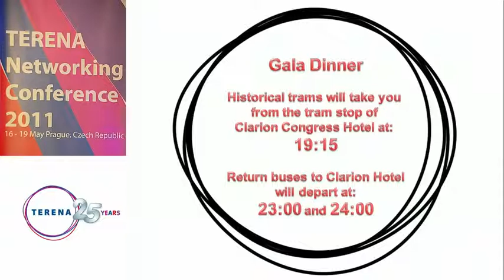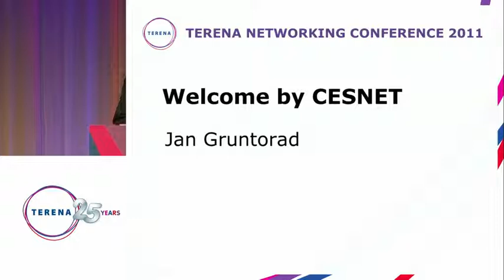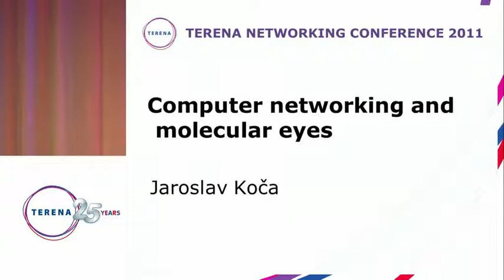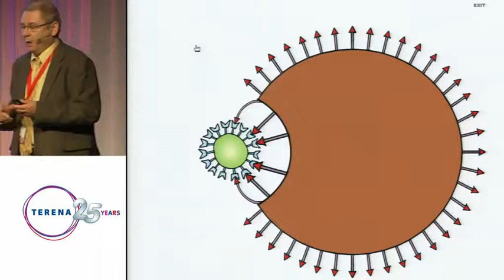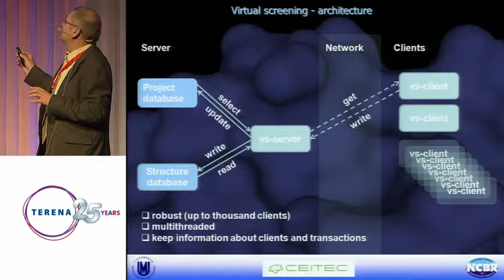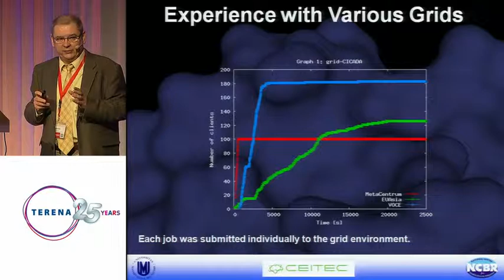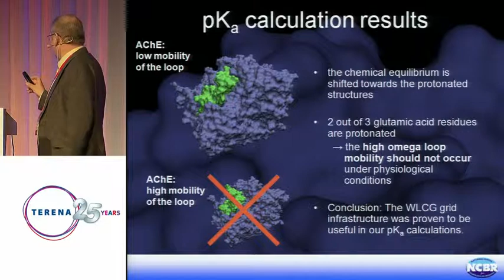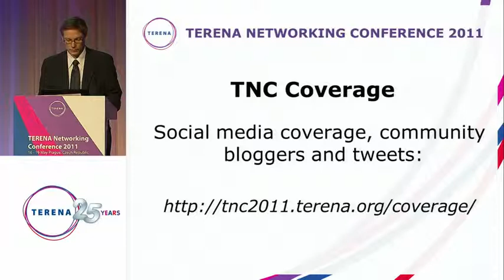Opening plenary at TNC2011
The opening talk will bring us into the micro- and nanoworld, where things like viruses or bacteria are extremely huge objects. It will be shown how these objects may recognize other objects, especially human cells. To be able to influence these nanoworld processes, e.g., to design new antiviral and antibacterial drugs, one has to be able to understand them on molecular and atomic level. Computer simulations and modeling may help substantially within this direction. However, coresponding calculations are usually very intensive and using a grid of computers via networking is a big plus.